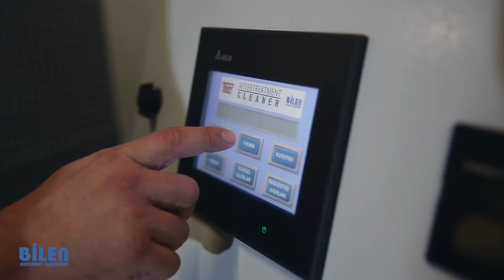Bilen Egzost - TROY All In One Tanıtımı